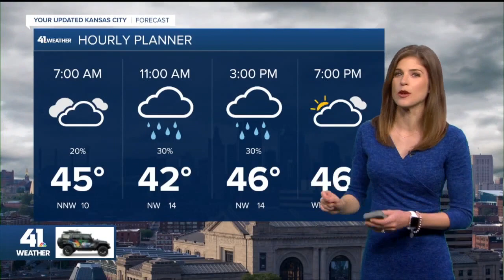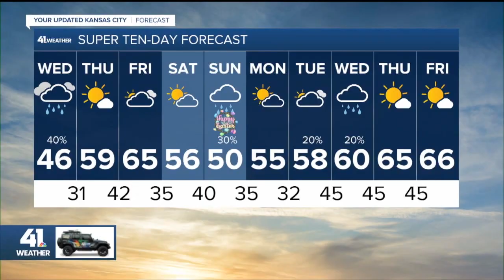KSHB 41 Wednesday morning weather update